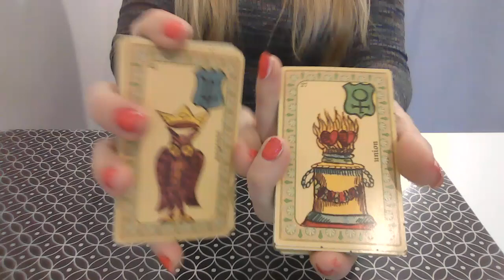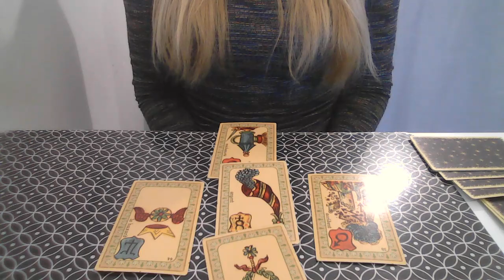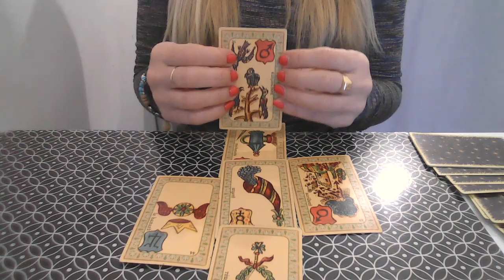LION AMOUR AVRIL Tirage de cartes 💫 Message du Belline par Catherine Renard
💫 Voici le tirage amoureux pour les Lion, pour le mois d'avril 2023 !

Vous souhaitez regarder votre ascendant, signe lunaire ou votre vénus ? Voici les guidances pour chaque signe pour compléter votre mois :

L'équipe Astrocenter